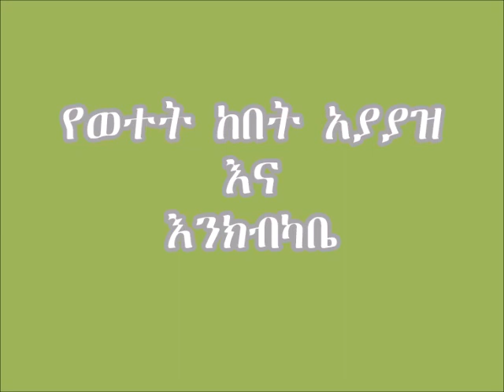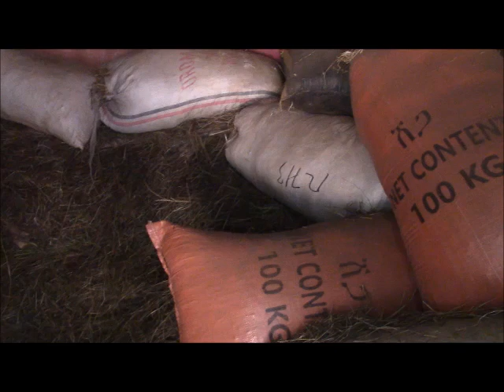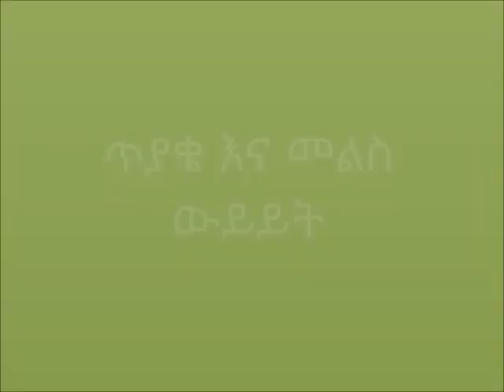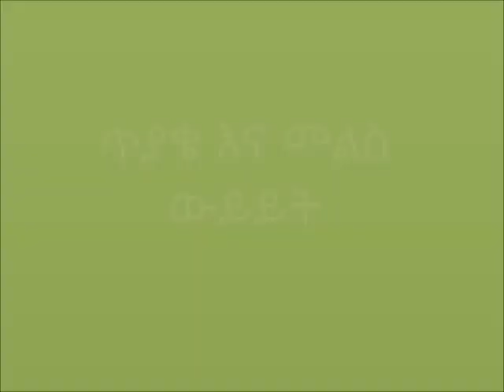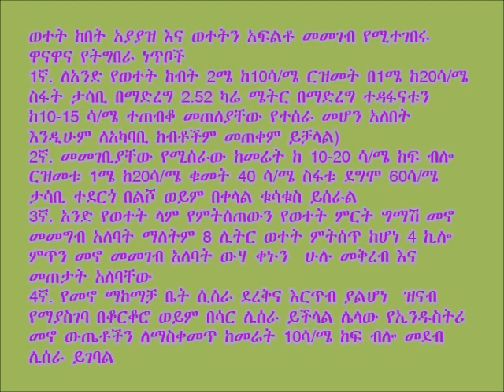Yilmanadensa_ Cattle Milk Handling (Control)